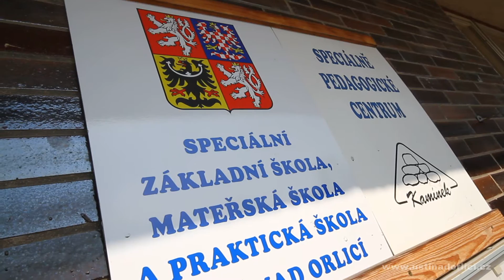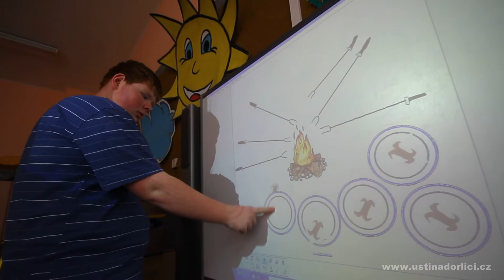DEN ROZMANITÝCH ČINNOSTÍ NA SPECIÁLNÍ ŠKOLE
Ve Speciální základní škole, mateřské škole a praktické škole v Ústí nad Orlicí se ve středu 24. dubna konal tradiční Den rozmanitých činností spojený s Dnem otevřených dveří.  Od rána měly děti možnost vybrat si některou ze zajímavých činností, které pro ně připravili jejich učitelé v prostorách školy i mimo ni. V nabídce měly například nejrůznější tvoření z různých materiálů, malování, zpívání, pečení sportování a mnoho dalších aktivit. Na své si přišli i technicky založení žáci v počítačové učebně, milovníci pohybu zamířili do tělocvičny a jedna skupinka vyrazila na cyklo výlet do Cakle. Tuto akci škola pořádá jít téměř dvacet let a vždy se setkává s kladnými ohlasy nejen od samotných dětí, ale také od veřejnosti, která školu navštíví.